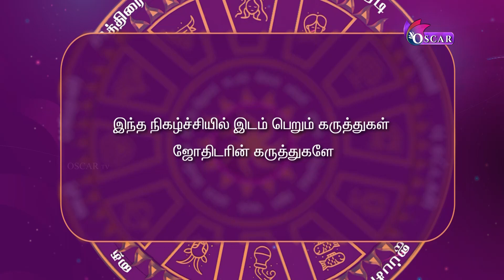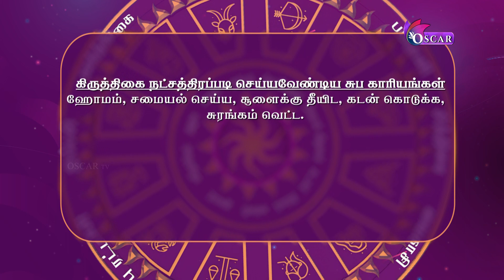rasipalan | இந்நேரம் பொன்நேரம் | Inneram ponneram | nallaneram nagaraj | oscartv | 09-11-2022